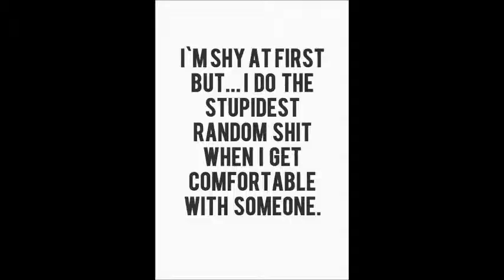not enuf trust My Movie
Guitar Riffworks